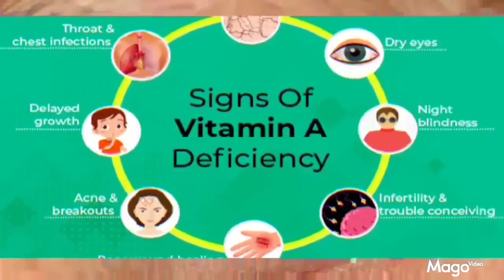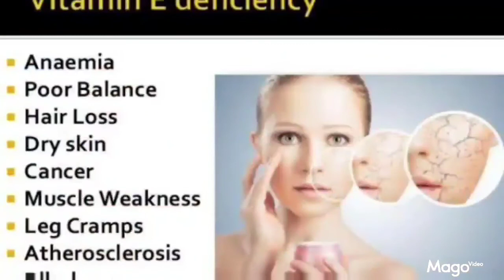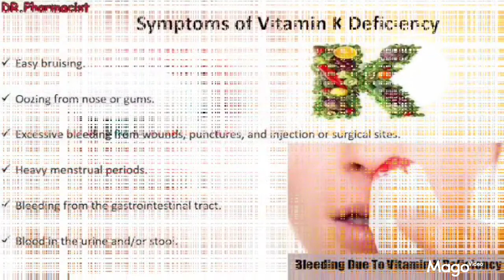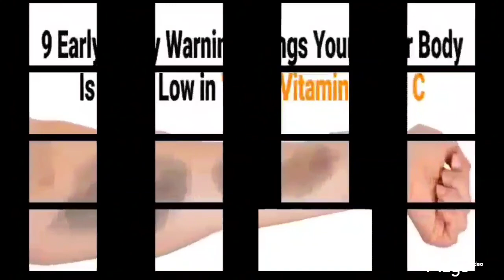Signs of VITAMIN DEFICIENCIES (ADEK, C) You NEED to know. HEALTHY LIFESTYLE. vitamins exofw life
Vitamin deficiency is the condition of a long-term lack of a vitamin. When caused by not enough vitamin intake it is classified as a primary deficiency, whereas when due to an underlying disorder such as malabsorption it is called a secondary deficiency. Vitamins include fat soluble vitamins ADEK and water soluble vitamins C & B  Complex.

Wonders of Wisdom Channel